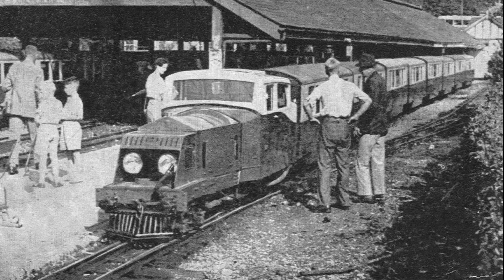Captain J.E.P. Howey - The Romney, Hythe and Dymchurch Railway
This film tells the story of Captain Howey and the Romney, Hythe and Dymchurch Railway. It is not meant as a definitive history, concentrating more the handful of characters who turned a dream into 13 1/2 miles of delightful reality.

All video filmed by me on 29th October 2022.

Maps from my collection and the National Library of Scotland.
Music. 'Big Sky' by Hans Zimmer.